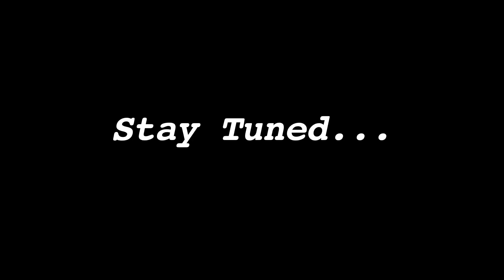"Path To The NBA Draft" Erick Green DMVElite.com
Check out this short video preview on Virginia Tech's basketball star, Erick Green. As he works out with Keith Stevens CEO Team Takeover, and Tobe Stephens CEO Enhanced Training Champions. Follow Erick Green's path to the NBA Draft in a mini documentary series. Produced by Sholape Oriola.